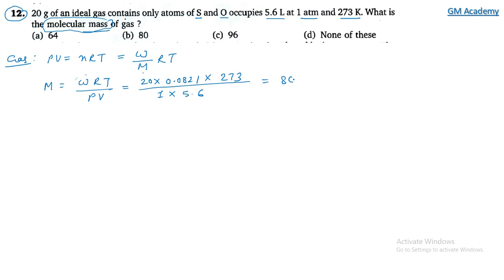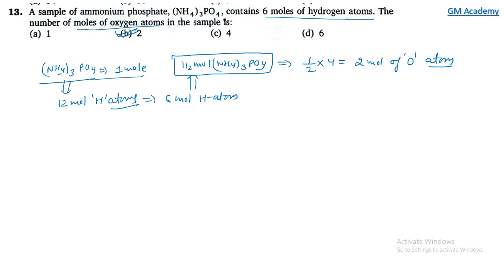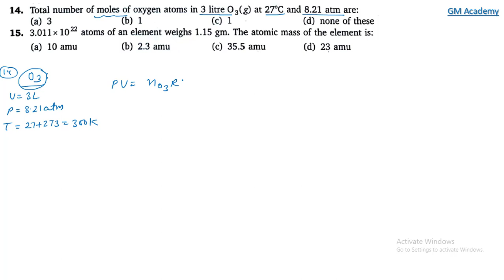Stoichiometry | Level 1 | Q11 - Q20 | JEE | N Avasthi Solutions | GM Academy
In this Video we explain detailed solution of Stoichiometry Level 1 (Q11 - Q20) || N Avasthi Solutions || GM Academy

NCERT BOOKS :-
Class 11 :- Physics